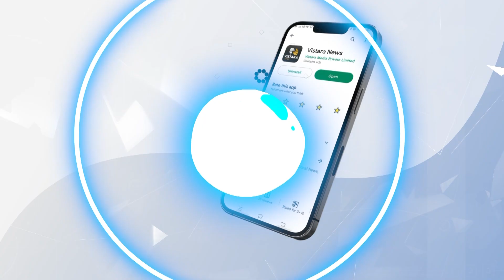ಅಣ್ಣನ ಚಿತ್ರ ನೋಡಲು ಎಕ್ಸೈಟ್ ಆಗಿರುವ ಧ್ರುವ ಸರ್ಜಾ | Dhruva Sarja watched Chirus Rajamartanda Movie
ಮನೆಯಲ್ಲಿಯೇ ಸರಳವಾಗಿ ಜನ್ಮದಿನ ಆಚರಿಸಿಕೊಂಡ ನಟ ಧ್ರುವ ಸರ್ಜಾ, ಇಂದು ತೆರೆಗೆ ಬಂದಿರುವ ಚಿರಂಜೀವಿ ಸರ್ಜಾ ಅಭಿನಯದ ರಾಜಾ ಮಾರ್ತಾಂಡ ಚಿತ್ರದ ಕುರಿತು ವಿಸ್ತಾರ ಪ್ರತಿನಿಧಿಯೊಂದಿಗೆ ಮಾತುಕತೆ ನಡೆಸಿದರು.